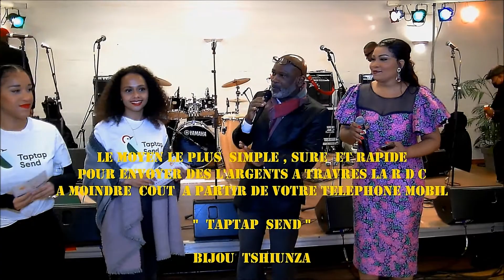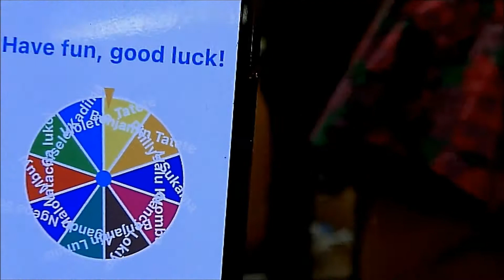TAPTAP SEND ENVOYER DE L'ARGENT